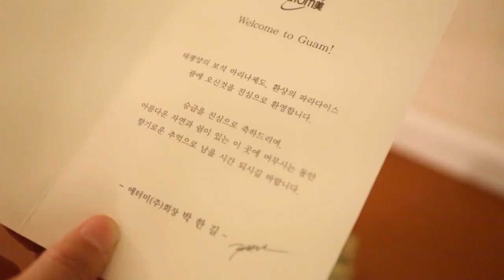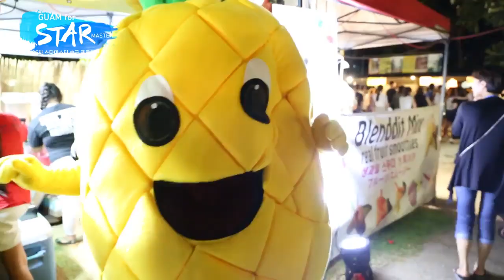26차 스타마스터 괌프로모션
26차 스타마스터 승급프로모션
사랑하는 가족과 남태평양의 보석 괌에서 보낸 3박5일
괌 그리고 가족과 함께라면 충분합니다.